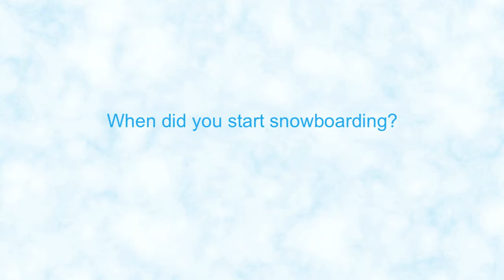World Snow Day and Me: Nadja Putschert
Snowboard World Cup rider, Swiss Snowboard team member Nadja Purtschert gives us an insight into how she started snowboarding.